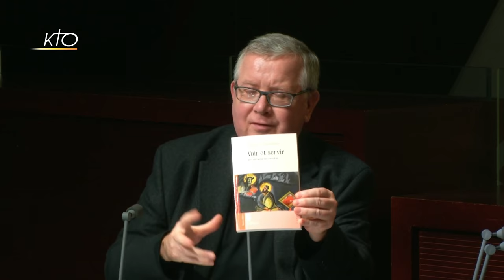Quand la Bible nous parle de la famille !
Conférence Institut de la Famille au Collège des Bernardins. Thème des conférences 2018 : Les personnes âgées aident à percevoir "la continuité des générations", avec "le charisme de servir de pont". Bien des fois, ce sont les grands-parents qui assurent la transmission des grandes valeurs à leurs petits-enfants, et "beaucoup peuvent constater que c'est précisément à leurs grands-parents qu'ils doivent leur initiation à la vie chrétienne". Pape François (Amoris Laetitia par. 192). Conférence du 15 janvier 2018 : Quand la Bible nous parle de famille ! Par le chanoine Henry de Villefranche, bibliste. Présentation par le père Denis Metzinger, responsable de l'Institut de la Famille.